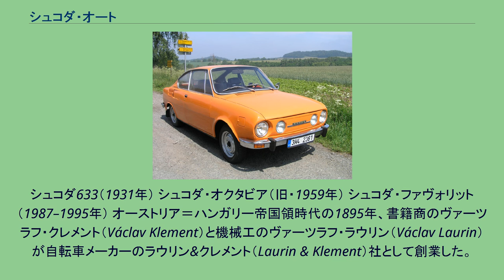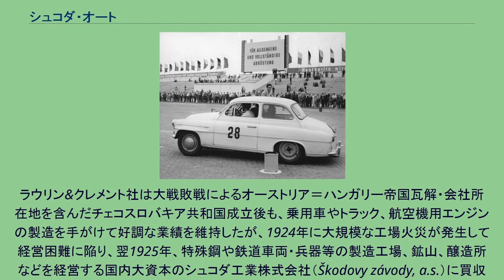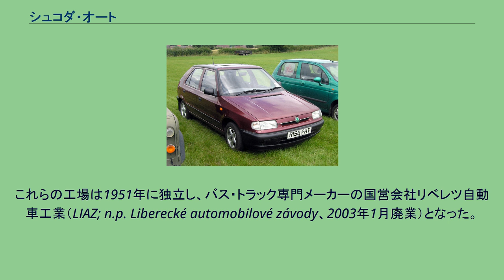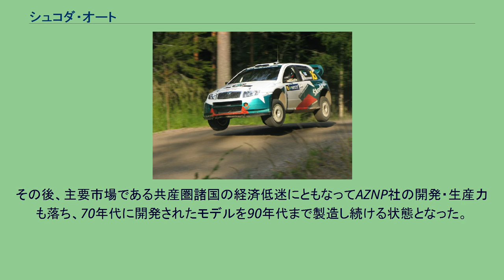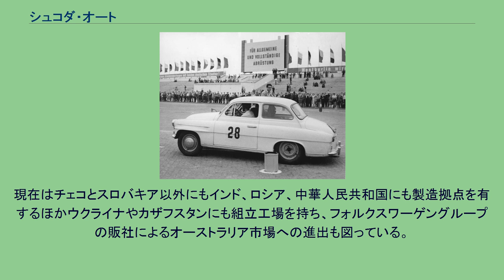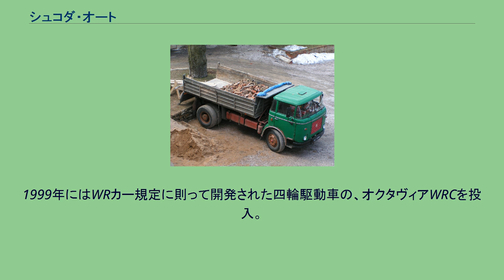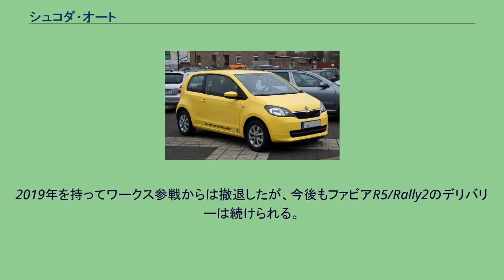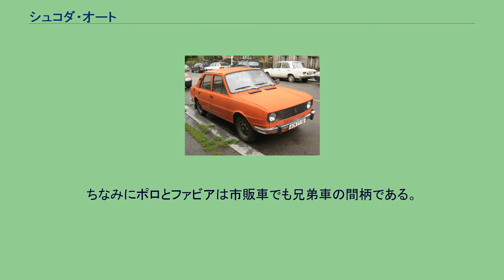シュコダ・オート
チェコの自動車メーカー・ブランド
フォルクスワーゲングループ 」 シュコダ・オート シュコダ・オート（捷: Škoda Auto）は、チェコの自動車メーカーである。
本社は中央ボヘミア州のムラダー・ボレスラフ。
現在はドイツのフォルクスワーゲングループ傘下で、チェコ国内自動車生産のシェア1位を占める。
スローガンは「SIMPLY CLEVER」。
シュコダ633（1931年） シュコダ・オクタビア（旧・1959年） シュコダ・ファヴォリット（1987–1995年） オーストリア＝ハンガリー帝国領時代の1895年、書籍商のヴァーツラフ・クレメント（Václav Klement）と機械工のヴァーツラフ・ラウリン（Václav Laurin）が自転車メーカーのラウリン&クレメント（Laurin & Klement）社として創業した。
当初「スラヴィア」（Slavia）ブランドで自転車を生産し、まもなく補助エンジン付き自転車も発売。
1899年にはオートバイの生産を開始した。
1901年に同社初の自動車「ラウリン&クレメント」を製造。
1907年に株式会社化し、1912年にはリベレツの自動車メーカーレイヒェンベルガー自動車工業（RAF; Reichenberger Automobilfabrik）社を買収。
第一次世界大戦の特需で急成長し、オーストリア＝ハンガリー国内最大の自動車メーカーに成長した。
ラウリン&クレメント社は大戦敗戦によるオーストリア＝ハンガリー帝国瓦解・会社所在地を含んだチェコスロバキア共和国成立後も、乗用車やトラック、航空機用エンジンの製造を手がけて好調な業績を維持したが、1924年に大規模な工場火災が発生して経営困難に陥り、翌1925年、特殊鋼や鉄道車両・兵器等の製造工場、鉱山、醸造所などを経営する国内大資本のシュコダ工業株式会社（Škodovy závody, a.s.）に買収された。
自転車とオートバイの製造はこのとき取りやめた。
買収に際し、創業者の1人ヴァーツラフ・ラウリンは技師長として迎え入れられ、開発中だったラウリン&クレメント360をシュコダ360として1926年に発表。
以後「シュコダ」ブランドで自動車を製造した。
また1925年から1928年にかけ、シュコダが航空用エンジンをライセンス生産していたイスパノ・スイザのフランス本社との提携により、当時、高性能・高品質で知られた100HP級の最高級車「イスパノ・スイザH6B」を「シュコダ・イスパノ・スイザ」として150台以上生産した。
1929年の世界恐慌で経営に打撃を受けたものの、新車種が市場に支持されて経営を立て直した。
ナチス・ドイツによるチェコスロバキア侵攻後、ドイツの重工業メーカー、ヘルマン・ゲーリング工業の傘下に置かれ、第二次世界大戦中は、ヤブロネツ・ナド・ニソウとムニホヴェ・フラディシュチの旧RAF社工場で兵器と不整地用車両の製造を行った。
これらの工場は1951年に独立し、バス・トラック専門メーカーの国営会社リベレツ自動車工業（LIAZ; n.p. Liberecké automobilové závody、2003年1月廃業）となった。
チェコスロバキア共和国は、終戦直後の1945年から戦後復興を目的に国内主要重工業企業の国有化を進めた。
シュコダ工業は社会主義政権成立後の1948年に国有化が行われ、自動車製造部門が自動車工業国営会社（AZNP; Automobilové závody, n.p.）に、部品製造部門が国営会社シュコダ・プルゼニ（n.p. Škoda Plzeň）に分離された。
AZNP社は先に国有化された自動車メーカー、タトラ国営会社が開発した乗用車、タトラT600「タトラプラン」の製造を行い、その後行われた国内の自動車生産体制再編で、タトラ社が高級車を、AZNP社が大衆車を開発・生産する形に整理された。
AZNP社の乗用車は引き続き「シュコダ」ブランドで生産され、1950年代後半から60年代にかけては、国際ラリーで優秀な成績をおさめ西側市場でも注目されたバックボーンフレーム車の「オクタビア」や、リアエンジンの小型車である「1000MB」「100/110」「105/120/125」などを開発し、社会主義体制下の不利な条件にもかかわらず、一定の国際的競争力を維持し続けた。
その後、主要市場である共産圏諸国の経済低迷にともなってAZNP社の開発・生産力も落ち、70年代に開発さ...